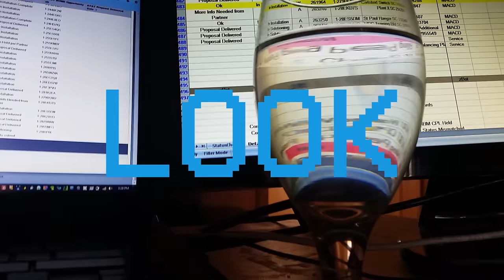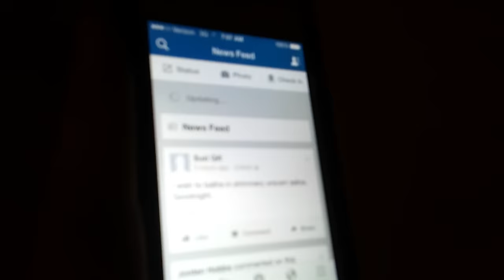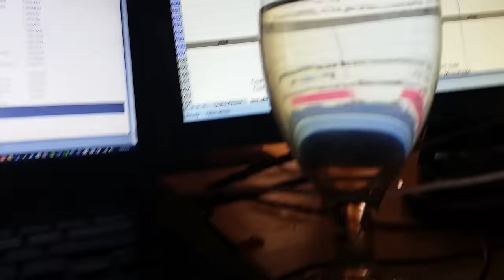Pro Robot (Remix)